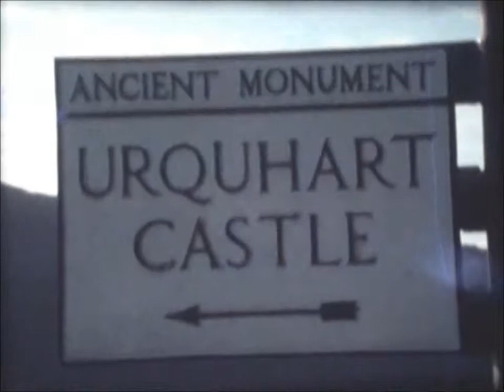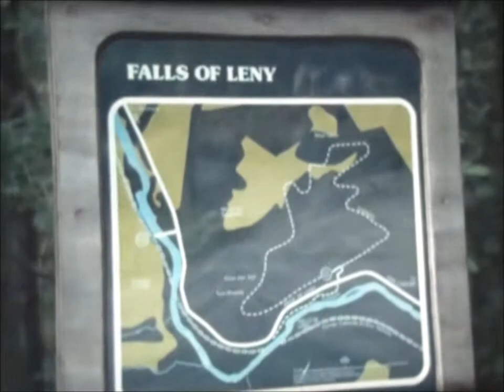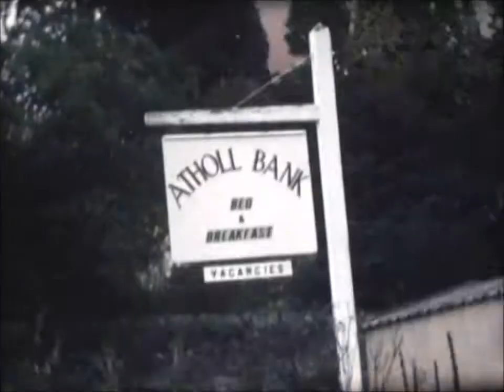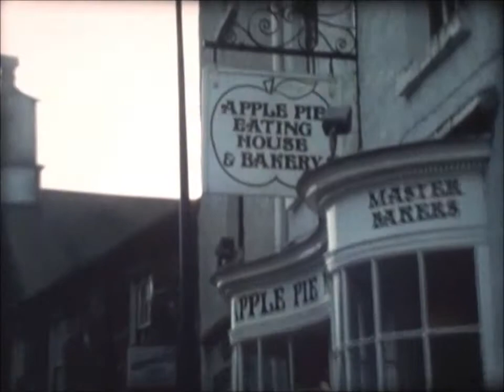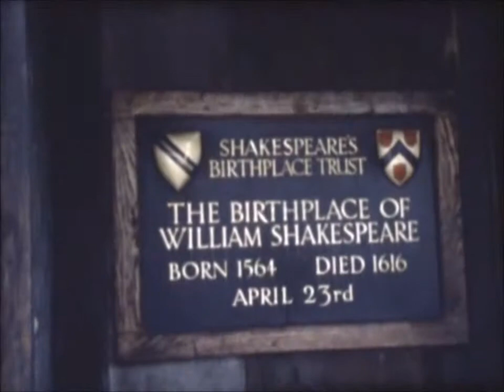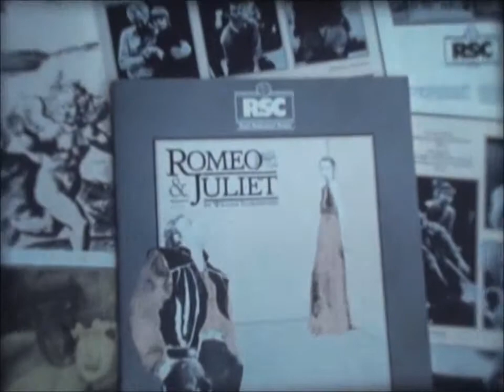סקוטלנד 1980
ביקור בסקוטלנד ואיזור האגמים